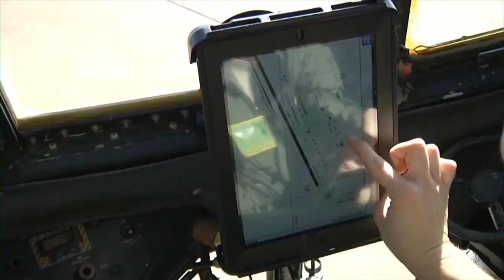RHIMES: New Defense Against Cyber Attacks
ONR is developing the resilient hull, mechanical and electrical security system to aid ships against cyber attacks.